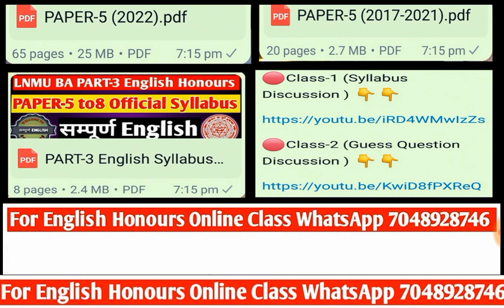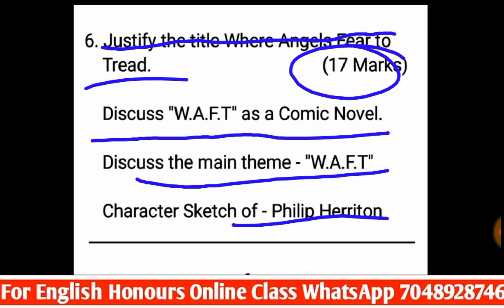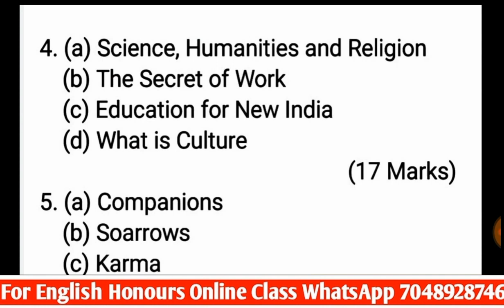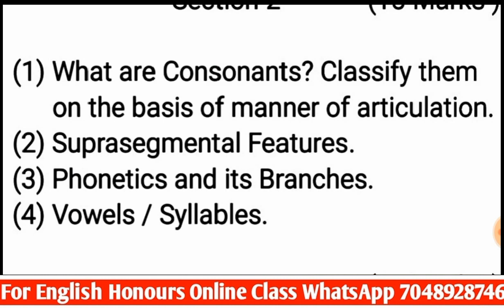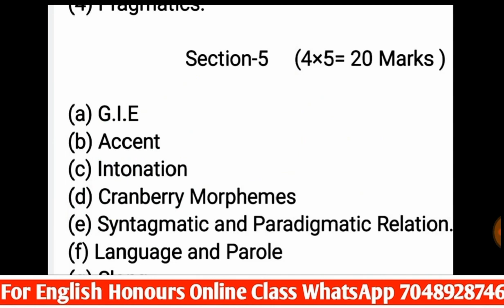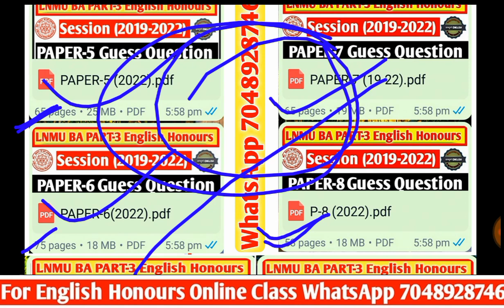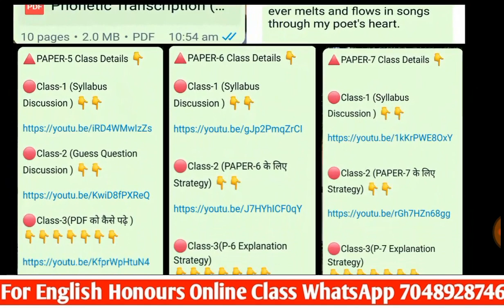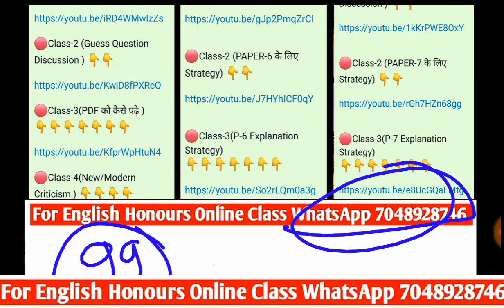LNMU BA PART-3 English Honours Paper-5/6/7/8 Most Important Guess Question for 2022 Examination.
🔴PAPER-6 Pygmalion Play and Where Angles Fear to Tread Novel Section Explanation Strategy 👇👇👇